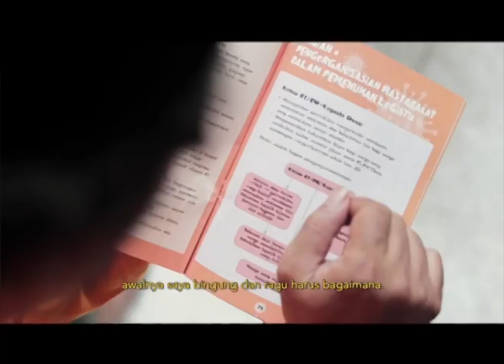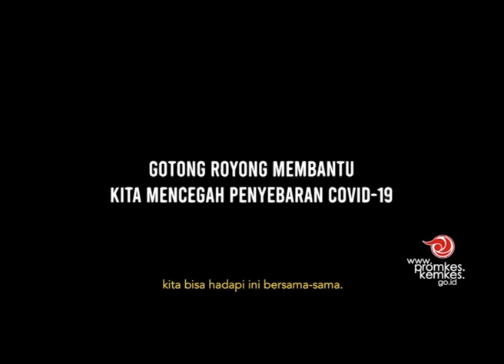Hikmah Persaudaraan | Cahaya Hati ANTV